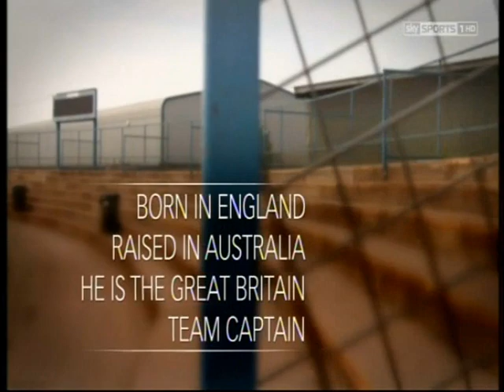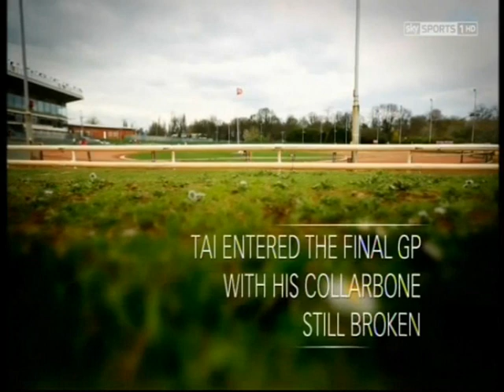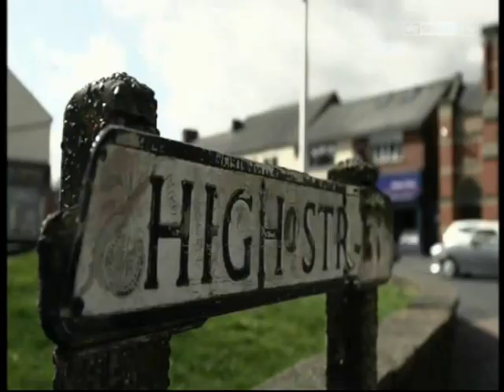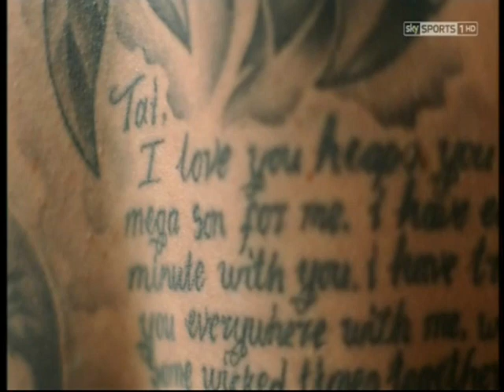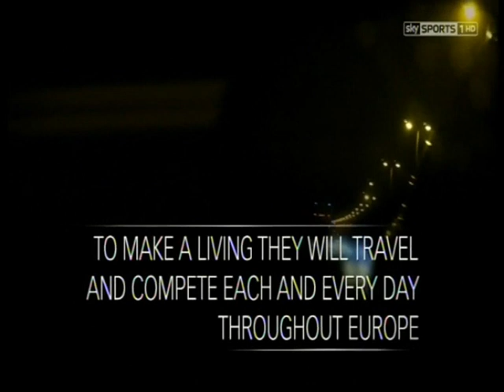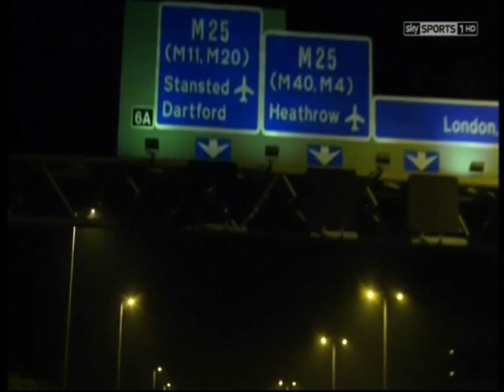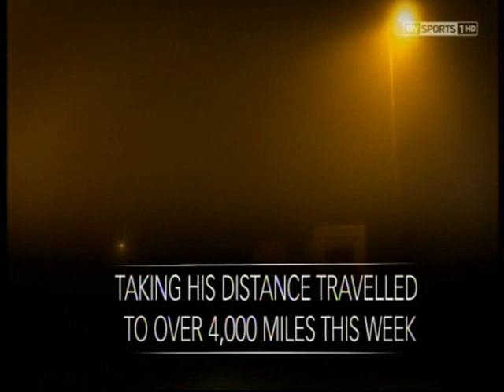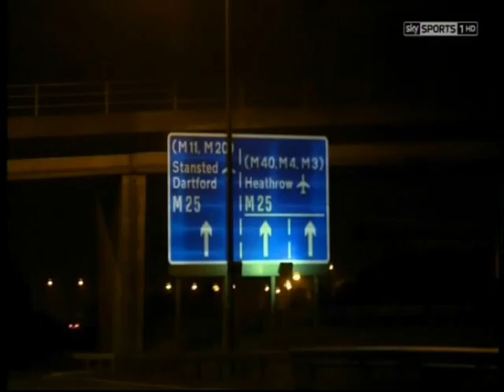The Life Of Tai 2014 - Tai Woffinden Speedway World Champion 2013